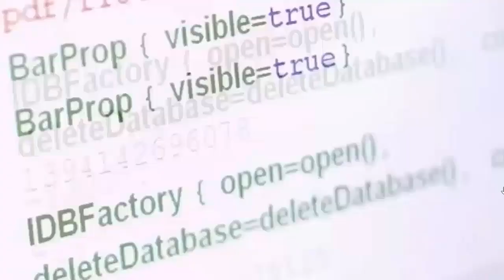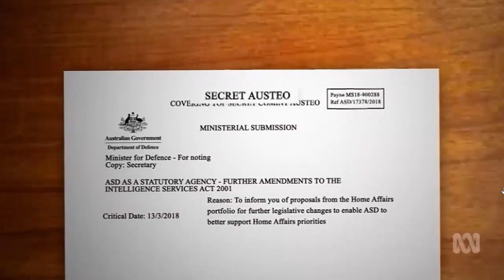Peter Dutton's plan to place Australians under covert surveillance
29/04/2018 Leaked AUSTEO documents show the push to give the Australian Signals Directorate the power to monitor Australian citizens.